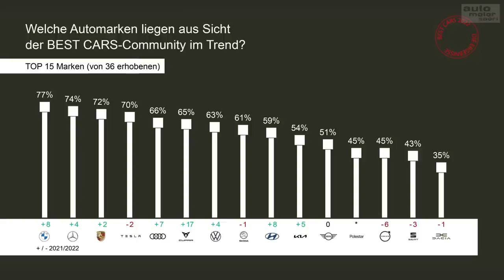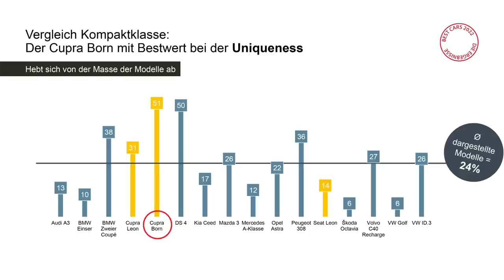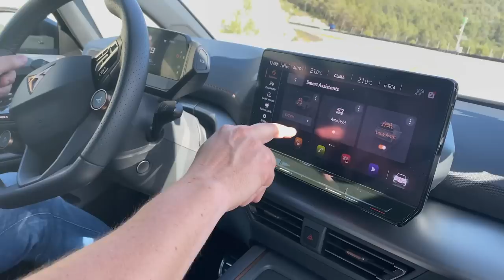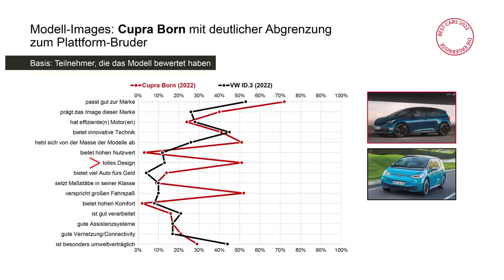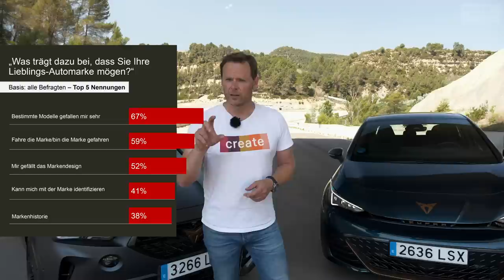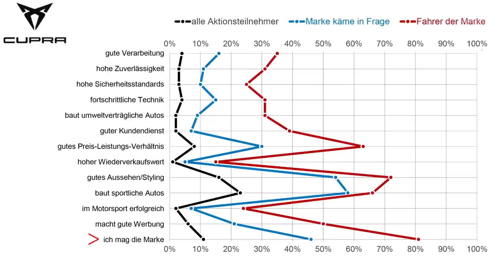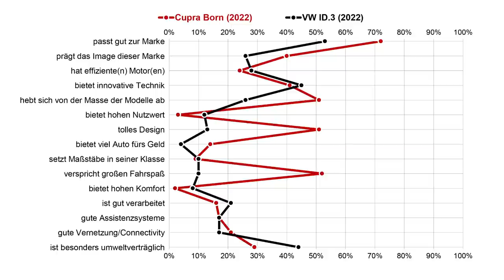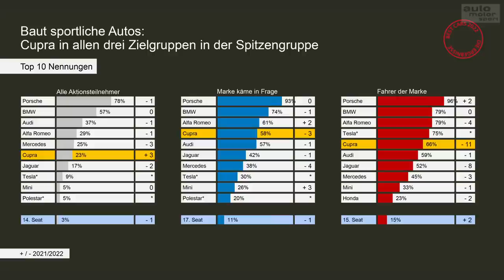6 Fakten zu CUPRA - Teurer Seat oder echter Sportler? Bloch erklärt #184 I auto motor und sport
Die Marke CUPRA bricht zurzeit in Deutschland einige Rekorde. Schaut man auf die Best Cars Leserwahl von auto motor und sport, dann haben sich die sportlichen Spanier innerhalb kürzester Zeit vom Underdog zum Publikumsliebling katapultiert. Kaum eine neue Automarke hat so viel Akzeptanz erfahren wie die einstige Ausstattungslinie von Seat. Wie das funktionieren kann erklärt unser Chief Explanation Officer, Alexander Bloch.

00:00 Intro
01:53 Einzigartigkeit
07:24 Design
12:39 Marken-Liebe
15:43 Preis-Leistung
21:39 Qualität
26:43 Sportlichkeit & Dynamik
36:03 Fazit

Zu empfangen über folgende Pay TV-Plattformen:

Cablecom (Schweiz)
Swisscable-Verband (Schweiz)
Zattoo (Schweiz)
A1 Telekom (Österreich)
Magenta (Österreich)
Swisscom (Schweiz)
1&1 (Deutschland)
Waipu TV
Rakuten TV